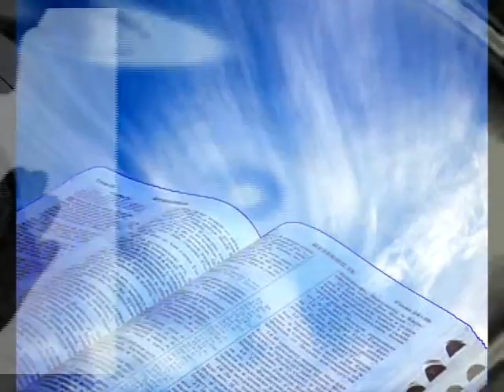The Gospel Truth: Bro. Corey Glover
Bro. Corey Glover
Crawling, Brawling and Shot Calling
(Bruise Your Head, Bruise His Heel)
Brother Allen Jackson: Host